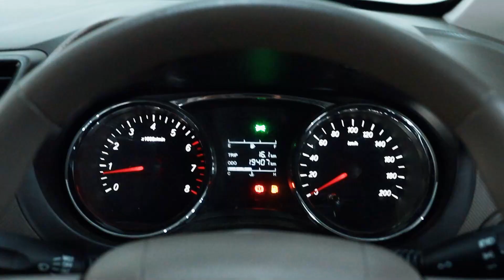WULING CONFERO (AURORA SILVER) TYPE STD DOUBLE BLOWER SPECIAL EDITION 1.5 M/T (2022)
WULING CONFERO (AURORA SILVER)
TYPE STD DOUBLE BLOWER SPECIAL EDITION 1.5 M/T (2022)

*Deskripsi:
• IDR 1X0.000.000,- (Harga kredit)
• Jarak Tempuh Rendah 22.880 KM
• Pajak Hidup
• Kabin Luas, Lega & Nyaman
• Eksterior Sangat Terawat
• Interior Bersih dan Wangi
• Kapasitas Bagasi Luas
• Body Mengkilap
• Performa Mesin Terjaga
• Kualitas Mobil Tidak Usah Diragukan Lagi, Telah Lulus Inspeksi Dijamin Mantap

*Spesifikasi Utama:
• 4-silinder, 16-katup, DOHC DVVT
• BA (Brake Assist)
• Hill Start Assist (HSA)
• Parking Sensor
• Kapasitas Penumpang 7 orang

Keunggulan AUTO88GROUP:
✅ Gratis Jasa Service 2 Tahun
✅ Jaminan Surat-Surat Aman
✅ Garansi Mesin & Transmisi 1 Tahun (Rusak Diganti)
✅ Free Test Drive Sepuasnya
✅ Showroom Buka Hari Minggu/Libur

Alamat Showroom:
📍 Jl. Merdeka No. A88 Dusun Ga'ang Neriyong, Kec. Parindu (AUTO88PARINDU)

* Deskripsi/Spesifikasi yang Tertera di Atas Tidak Dapat Dijadikan Alat Bukti Apapun